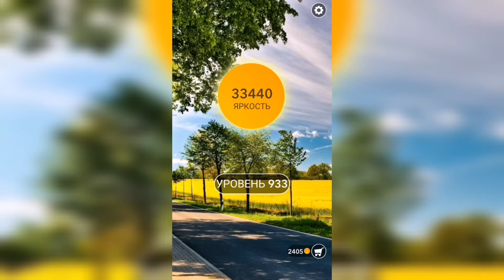Word / Слово Крест: Поиск русского кроссворда / Уровень 933